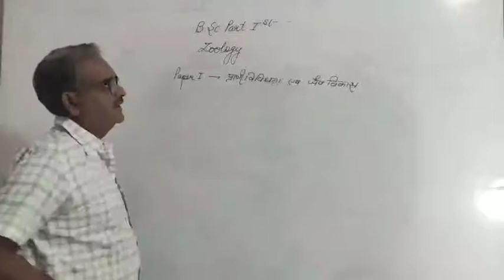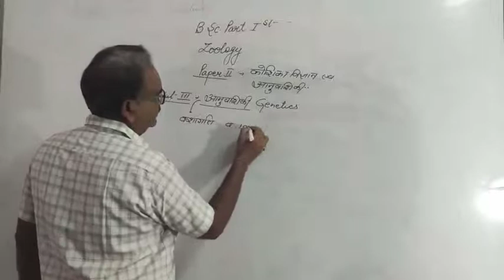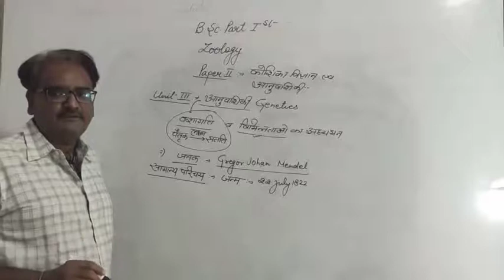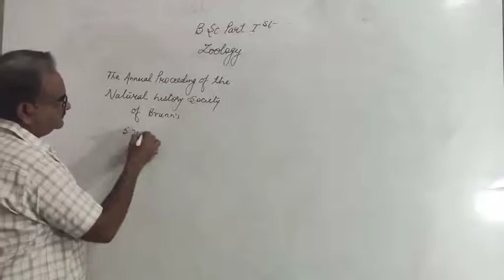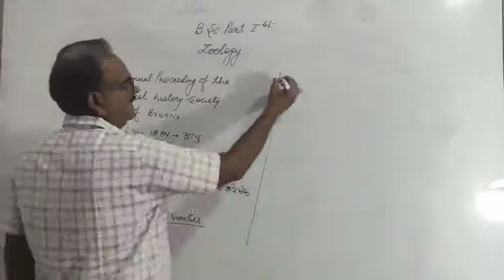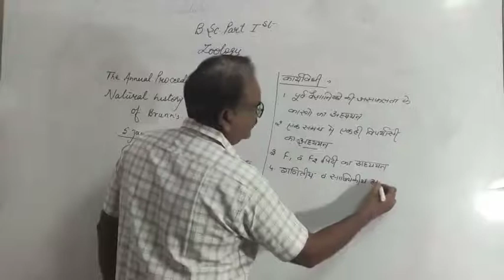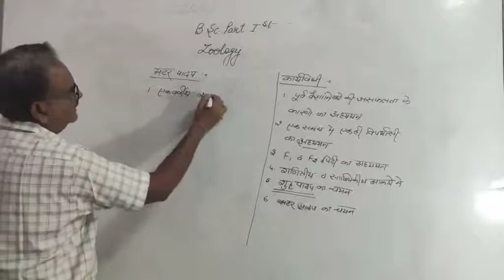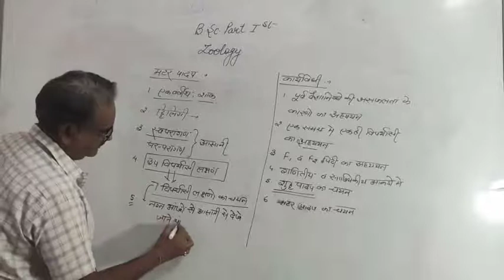B.Sc.Part _1 Zoology Genetics Introduction By: MONU SHARMA